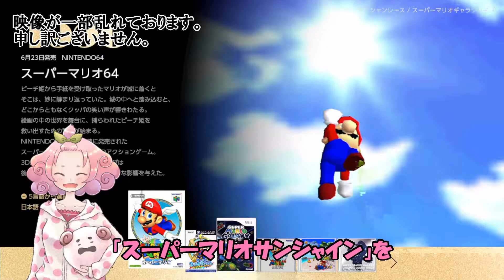【スーパーマリオサンシャイン】水車に苦しめられた初めての動画投稿【その１】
初めての投稿です。楽しんでいきますので一緒に楽しんで頂けたら嬉しいです！よろしくお願いします！

とにかく操作が難しい。ポンプ君に慣れなくてはお話にならない。
水車が、水車がね…